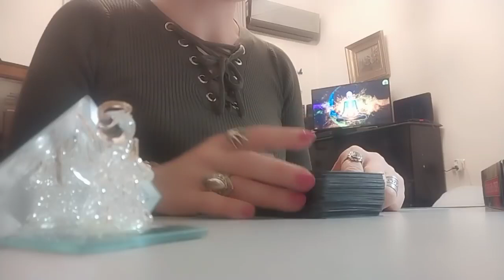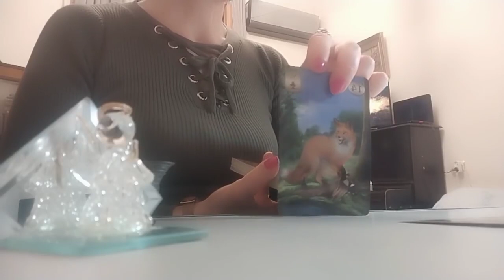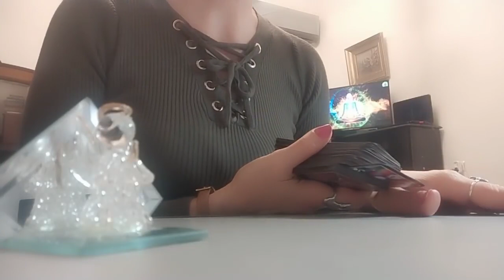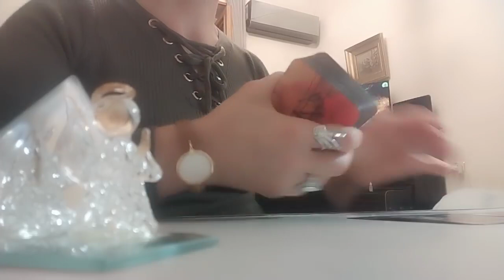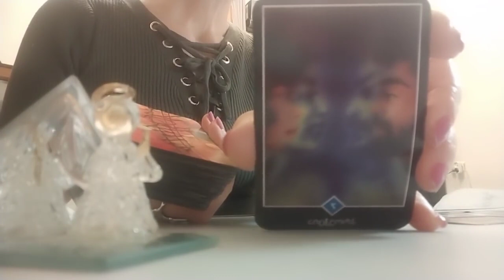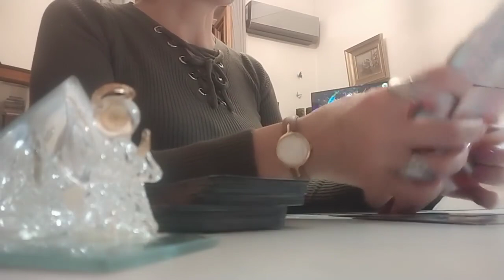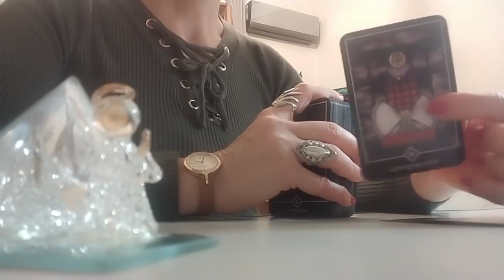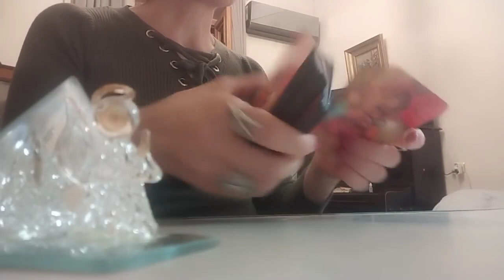რაღაცის შეცვლა გსურთ ამ ურთიერთობაში და ღელავთ?!🃏💕